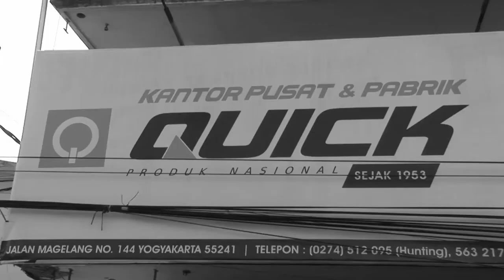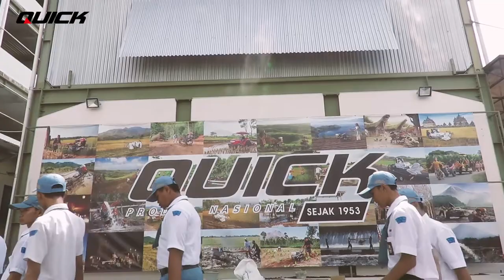QTW | SMK N 5 SEMARANG KE JOGJA MAMPIR DI PABRIK TRAKTOR QUICK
Halo Pak Bos :D
Kantor Pusat QUICK TRAKTOR belum lama ini dikunjungi oleh siswa-siswi SMK N 5 Semarang. Mau tahu keseruannya? Cekidot :D

Official Youtube Channel: Quick Traktor